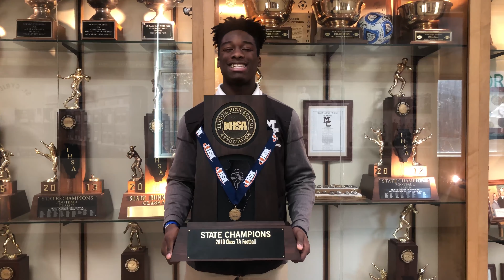Mount Carmel AP/Honor Student, State Champion Kenenna Odeluga - Invites you to the entrance exam